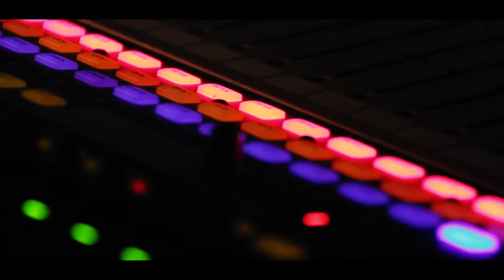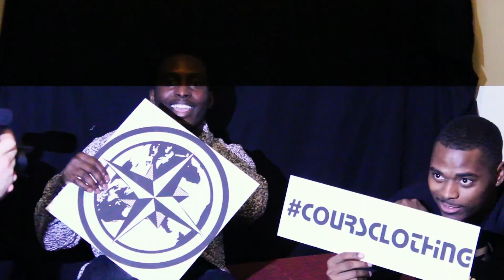LAUNCH (Ciz Films Original)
Directed By. Russell Collins JR.

This film dives into the journey of up and coming entrepreneur  Andrew Walker and his Cours clothing brand